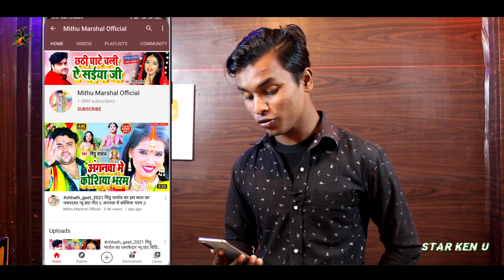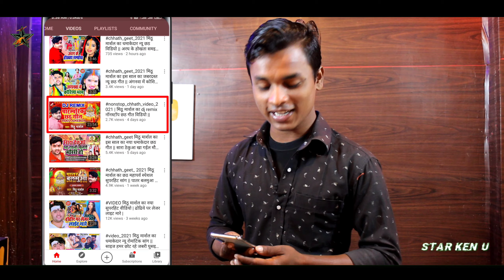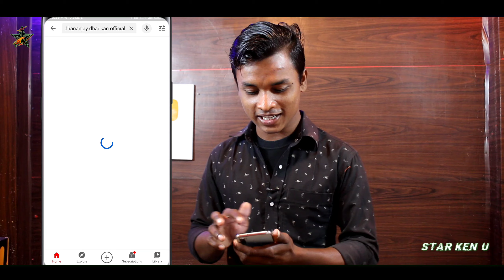धनंजय धरकन के आगे मिट्ठू मार्शल फेल है || देखिए मिठू मार्शल का राज़ ?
Video title :- [धनंजय धरकन के आगे मिट्ठू मार्शल फेल है || देखिए मिठू मार्शल का राज़ ?,]

Note : इस वीडियो का उद्देश्य किसी का इंसल्ट करना या किसी की भावनाओं को ठेस पहुंचाना नहीं है । इस वीडियो को सिर्फ और सिर्फ मनोरंजन के लिए बनाया गया है इसे अपने दिल पर न लें । हम सभी कलाकारों का सम्मान करते हैं । धन्यवाद !